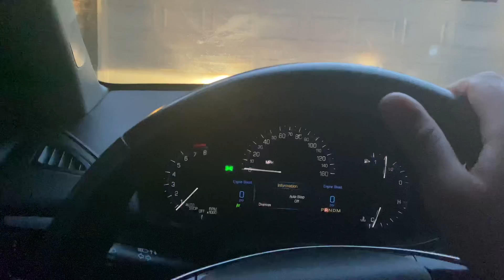Day in life!